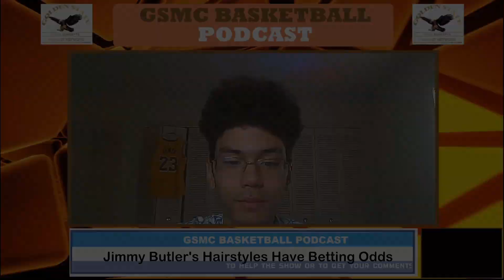Jimmy Butler's Iconic Hairstyles: From Bubble Braids to Bold Looks | GSMC Basketball Podcast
On this episode of the GSMC Basketball Podcast by GSMC Sports Network, we’re taking a fun dive into one of the NBA's most talked-about personalities, Jimmy Butler, and his ever-evolving hairstyles! From his iconic bubble braids to his latest looks that have set social media buzzing, we explore how Butler’s bold style choices reflect his personality both on and off the court. Whether you’re a fan of his game or just love his unique fashion, we’ve got the scoop on all of Jimmy’s trendsetting hairstyles and how they've made waves in the basketball world. Tune in now on YouTube, Apple Podcasts, JioSaavn, Deezer, and everywhere you get your podcasts for a blend of basketball culture and style!

X (Twitter): gsmcsportsnet

gsmcpodcast.net